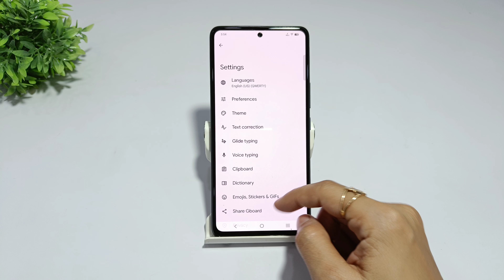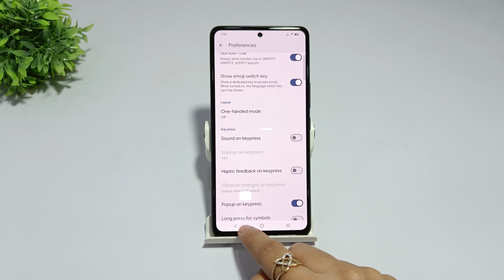How to turn off typing sound in iqoo z9s 5g | Iqoo z9s pro keyboard sound kaise band kare